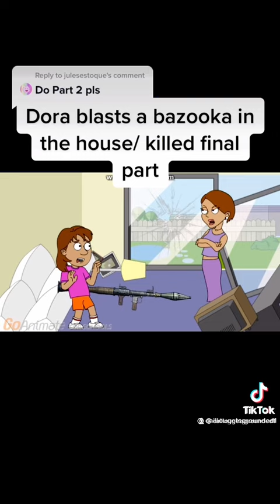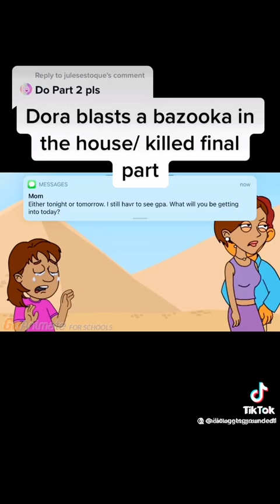Dora deleted a living room / Grounded BIG Time!!! (Volume Waning)